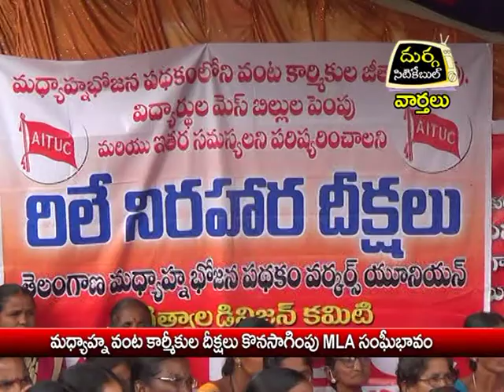Durga siti cable News:-21.12.15.e roju mla jeevan reddy saggibavam madyana bojana karnikulaku